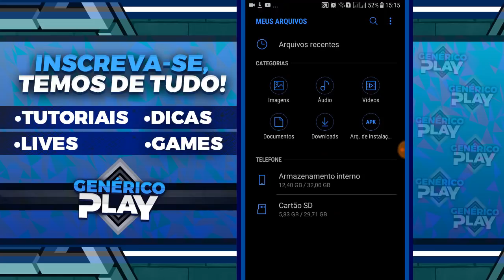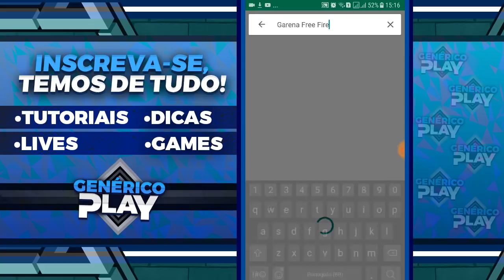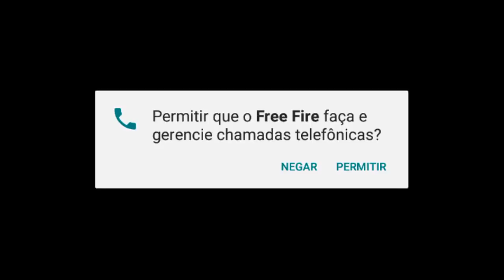Free Fire - Download failed because you may not have purchased this app - Resolvido!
Algumas pessoas entraram em contato comigo pedindo ajuda para solucionar o problema "Download failed because you may not have purchased this app", geralmente isso acontece quando tentam modificar uma pasta do game no "OBB" para fazer hacker, ou até mesmo deletam por engano, para entender melhor assista o vídeo.